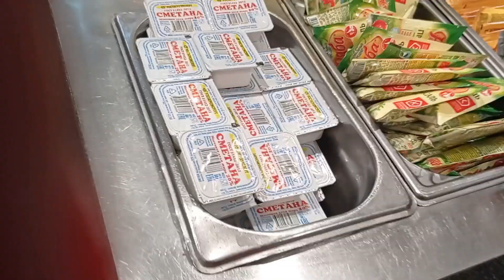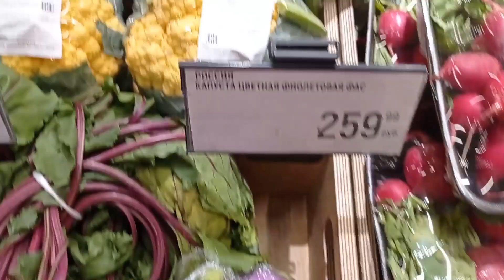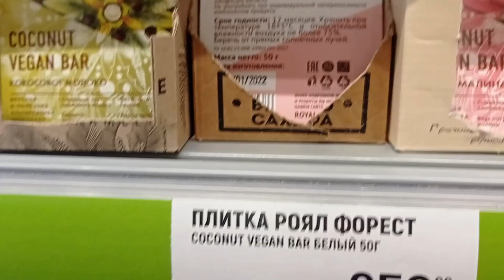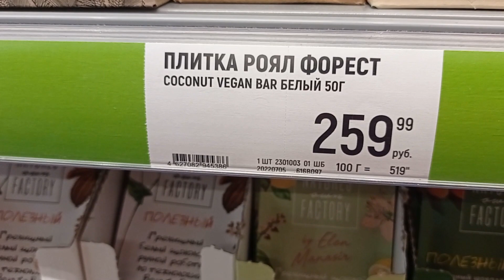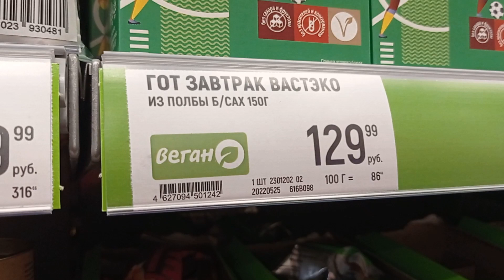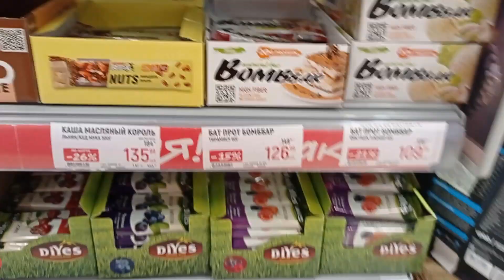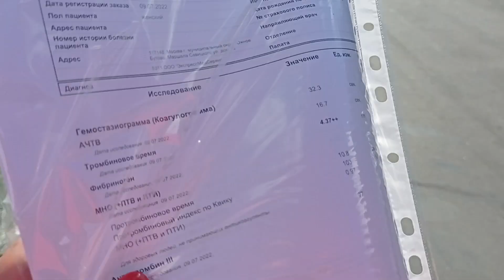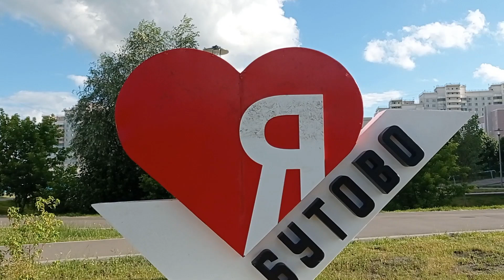Поехали! Картошка ФРИ в ГЛОБУСЕ. Забираю результаты анализов.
Мои походы по медицинским учреждениям бесконечны!
Это мне так кажется.
Просто я очень не люблю лечиться и чувствовать себя беспомощной.
НО! продолжаем!
Не опускаю руки и не впадаю в уныние!